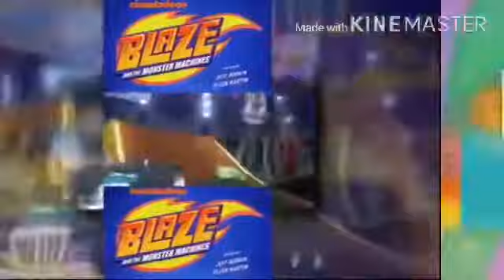3 Shuric Scans With Are Slides (Nick Jr. Ready To Play Version)